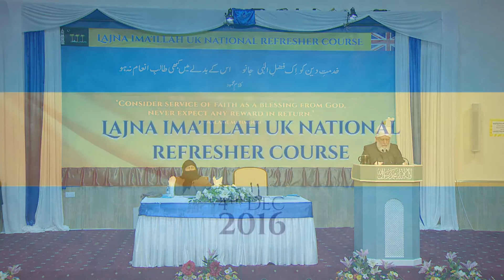Keynote Address // Lajna Imaillah UK Refresher Course 2016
On 4th December 2016, the World Head of the Ahmadiyya Muslim Community, the Fifth Khalifa (Caliph), His Holiness, Hazrat Mirza Masroor Ahmad delivered the concluding address at the National Refresher Course for Office Bearers of Lajna Imaillah UK, the ladies auxiliary organisation of the Ahmadiyya Muslim Community.

The two-day event, held at the Baitul Futuh Mosque in London and attended by over 1,400 Ahmadi women, was aimed at encouraging and improving positive work ethic amongst the office bearers of Lajna Imaillah.